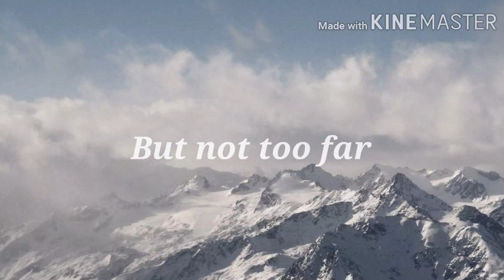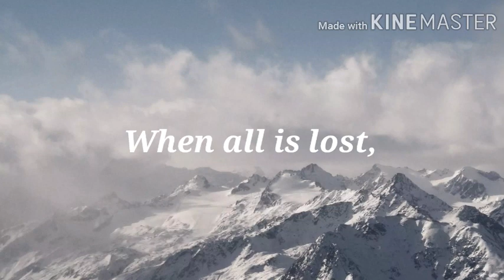All is found - Male Version from Frozen 2 (Lyrics) Vocal only